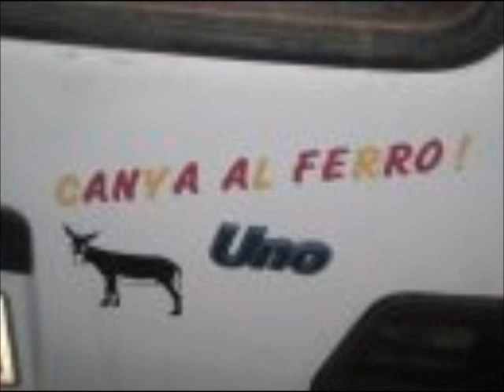VIDEO JORDI MADERA.wmv